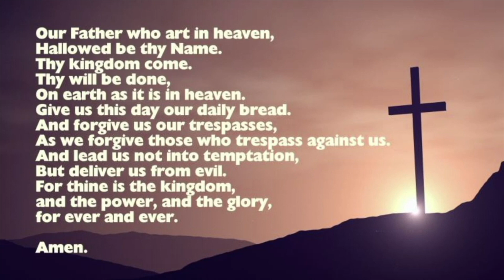Music and Meditation Episode 172 - Ministry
Music and Meditation with Rev. Fred and Sharon Moore.  Sharon plays the piano and Fred offers the sermon.  This episode: Ministry